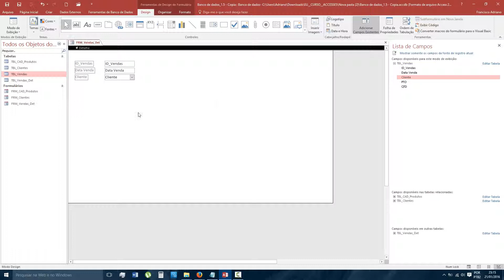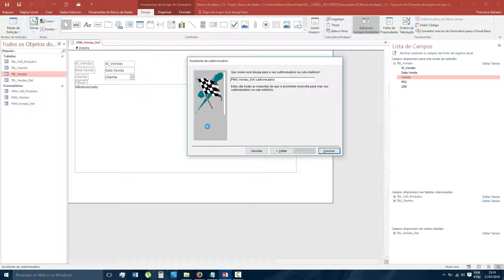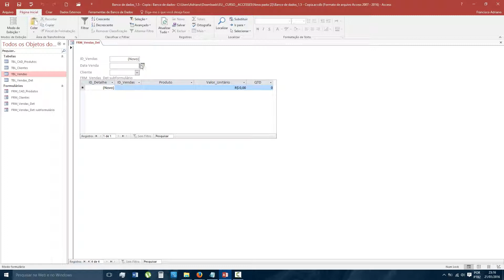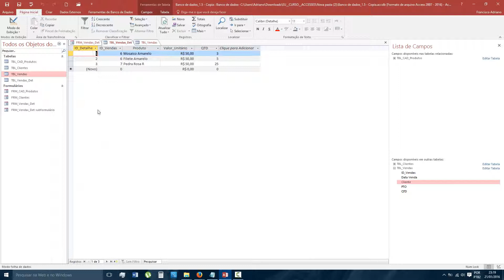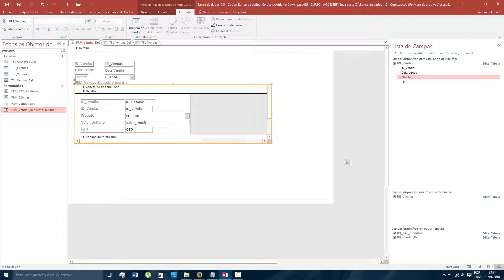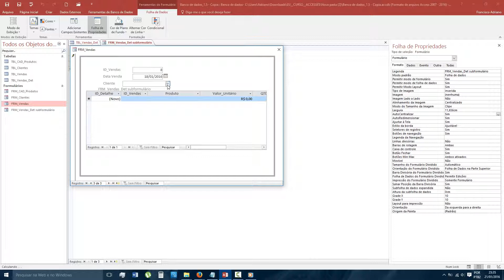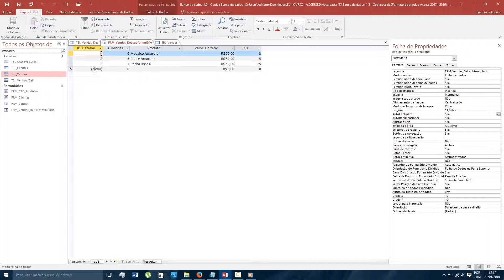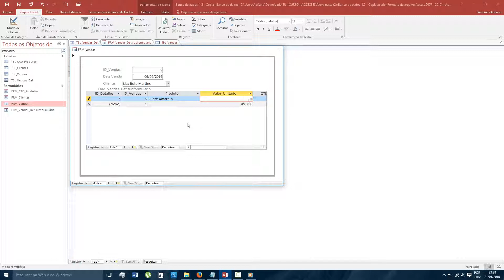11 0 ACCESS FORMULÁRIO DE VENDAS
ACCESS FORMULÁRIO DE VENDAS